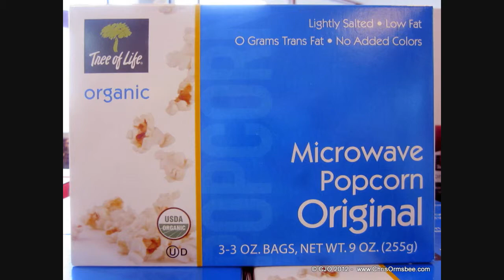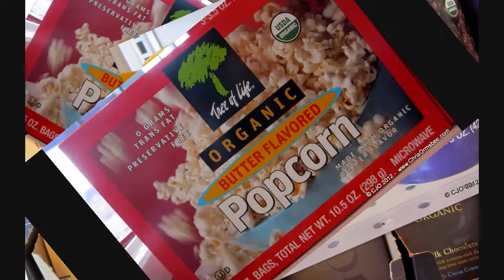Sweet Organic Snack Alternatives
Find Sweet Organic Snack Alternatives at an eCosway Store near you.  Country Farm Organics in eCosway at the Town Center in Aliso Viejo Sells all kinds of great organic snacks, like Green and Black Organic Chocolate Bars, Newman-O's, Organic California Raisins, Yum Earth Organics Gummies, all kind of organic chips, sugar alternatives, natural sweetners, other snack bars, nutritional supplements, weight loss aids, beauty creams, anti-aging skin care lines, men's lines, natural baby care, eco friendly cleaners, a fuel enhancer that can save you money on gas and much much more.  Come in and check us out.  We are eCosway and Country Farm Organics located at 26731 Aliso Creek Rd. Between Stadium Brewing Company and Modern Romance and below OC Pole Fitness